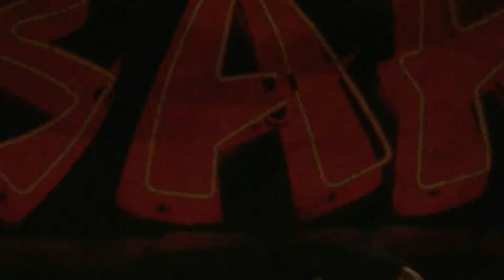Nolikes 'Reverse Rodney Dangerfield' May 1 2019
SBC
Vancouver BC
Canada